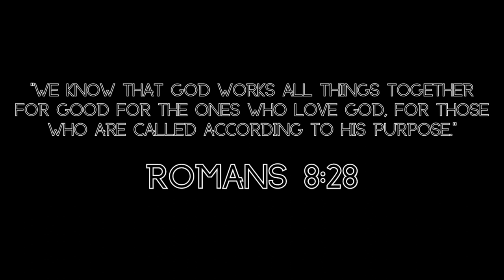R.I.P George Peterson III "DaBull" | Bodybuilding Tribute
I admired George, and I made this video to honour him, but I have had to make too many tribute videos, honouring too many great people who have been taken far too soon.

I am only a small channel, and what I say will be disregarded, but when will life matter?

When will we say the words we've been meaning to say to the ones we love when they're here with us, not when they're in the ground?

When will we love and appreciate each other for who we are rather than what we have achieved?

When will we all take our foot off the pedal at least sometimes, and look around and admire the beauty of this world? Tell me when? When its too late?

Things need to change, not just in bodybuilding but in the way that we live our lives. Is human life really so ordinary now? It is extraordinary that we exist, it truly is.

I encourage you all (whatever small percentage of you read this), tell your loved ones how much you appreciate them and love them - now. Tomorrow is never promised for anyone, I urge you all, love one another, be kind to one another, and build each other up, not tear each other apart. Maybe then...maybe then...life can be beautiful...

I will struggle to watch this year's Olympia, a dark shadow will loom over the whole weekend.

RIP George Peterson III, you are missed